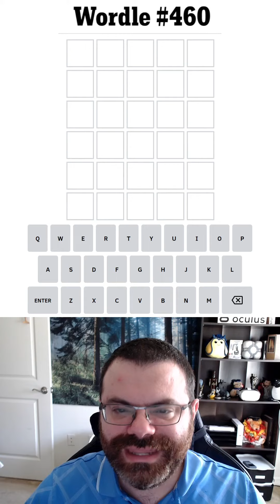😀 A range of emotions for this Wordle solve! 😡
Spoilers for Wordle 460 (Sept 22, 2022)